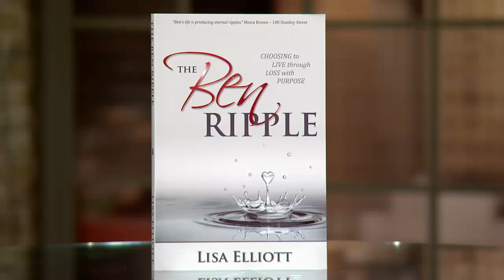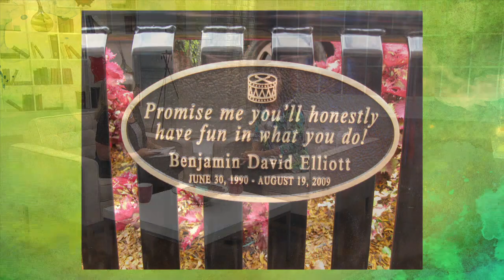Dancing in the Rain: One Family’s Journey Through Grief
Lisa Elliott shares her family’s journey through grief after the loss of her son to cancer.
Book: “Dancing in the Rain”
To Get Your Copy: